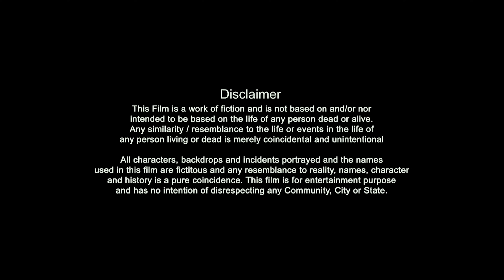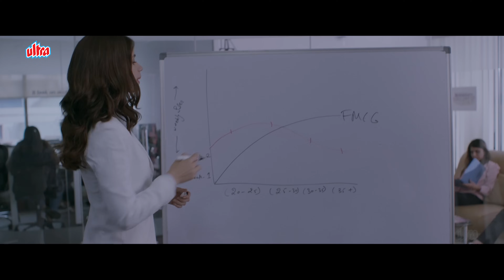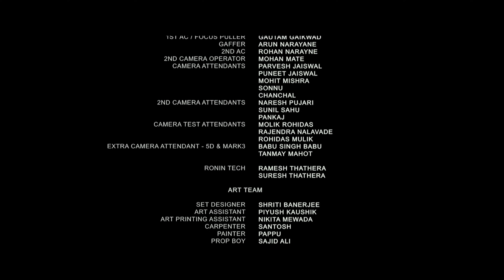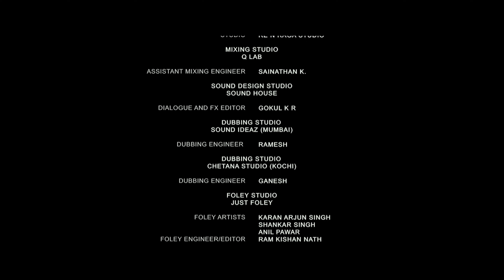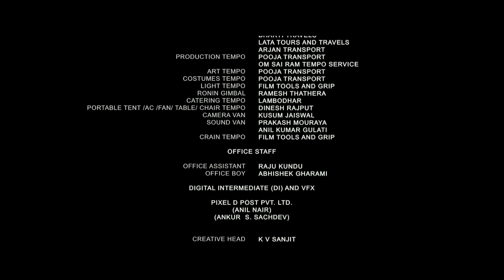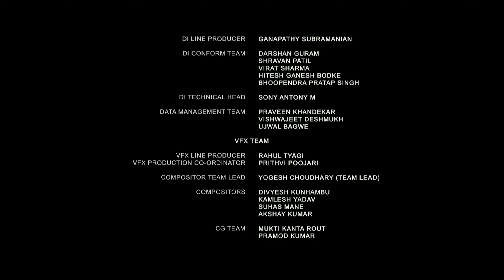Ribbon Full Movie 4K | Kalki Koechlin | Sumeet Vyas | रिबन (2017)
Film: Ribbon (2017)

00:00 Start
13:17 Charkha Ghoom Raha Hai (Song)
59:47 Har Mod Par Umeed Hai (Song)
1:23:55 Climax